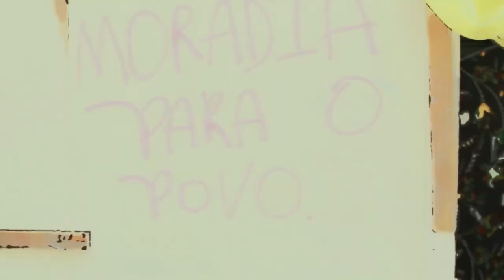Moraez part Pastor mc - Justica (Official video)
Artista: Moraez part Pastor mc
Album: Essencia
Realizado: FrEaKsHoW (Portugal/Inglaterra)
Camera: FrEaKsHoW
Edicao: FrEaKsHoW
Produtora: Coixi media